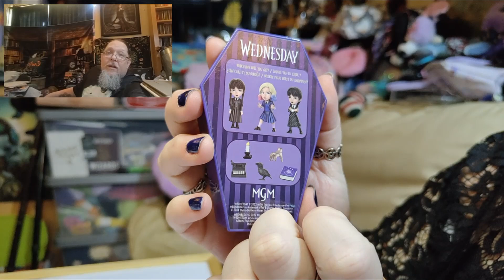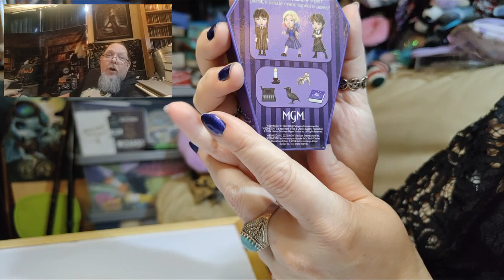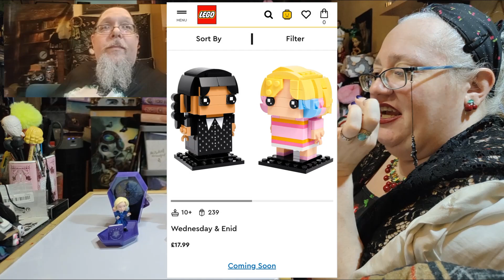You Won't Believe These Wednesday Blind Box Figures!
In this video, we'll be unboxing some Wednesday Blind Box Figures blind boxes. What delights will we find inside?

We upload videos on average seven times a week on a variety of topics.